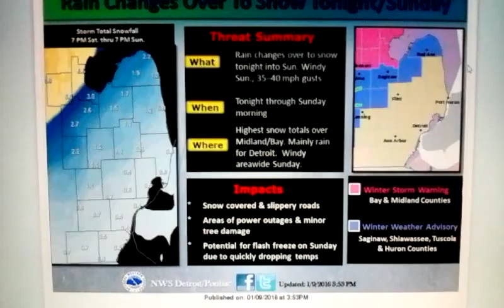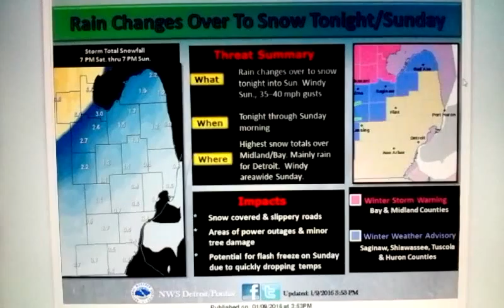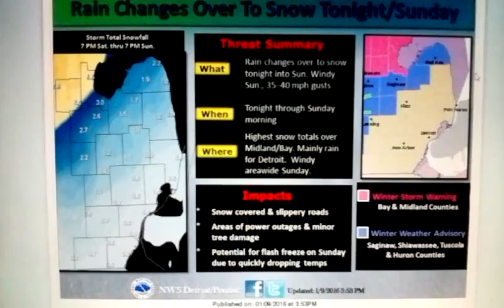Rain Changes Over To Snow Tonight/Sunday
WINTER STORM POTENTIAL FOR SOUTHEAST MICHIGAN. PREPARE NOW